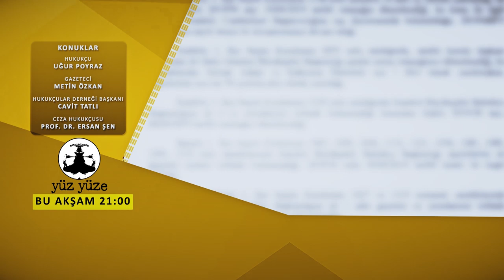Ahmet Kasım Han ve Yalın Alpay ile Yüz Yüze bu akşam 21.00'da tv100'de...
Ahmet Kasım Han ve Yalın Alpay ile Yüz Yüze 21.00'da tv100'de...

Konuklar:
Hukukçu Uğur Poyraz
Gazeteci Metin Özkan
Hukukçular Derneği Genel Başkanı Cavit Tatlı
Ceza hukukçusu Prof. Dr. Ersan Şen